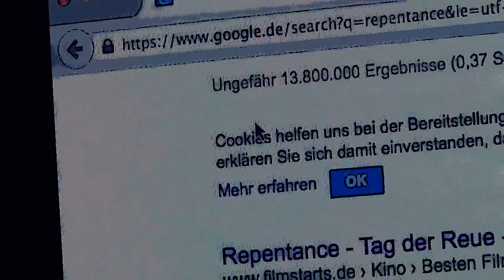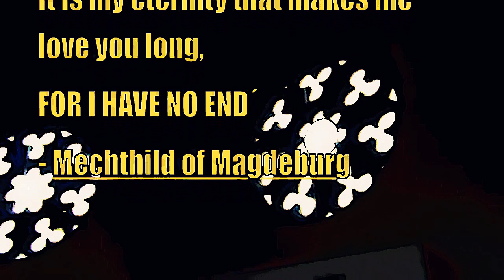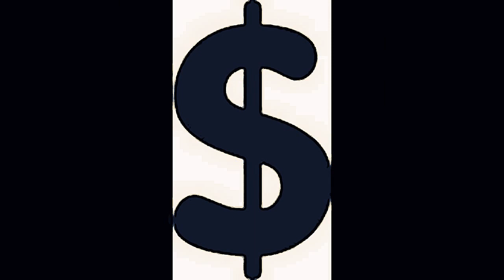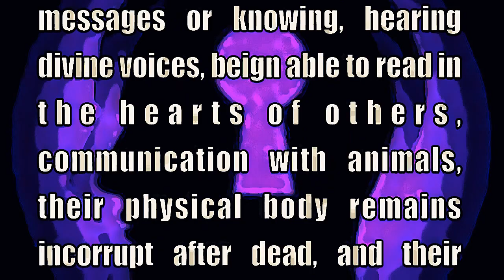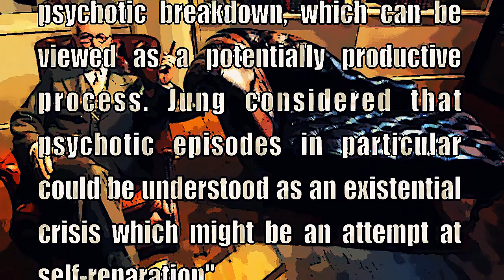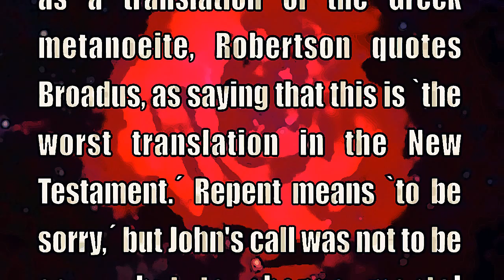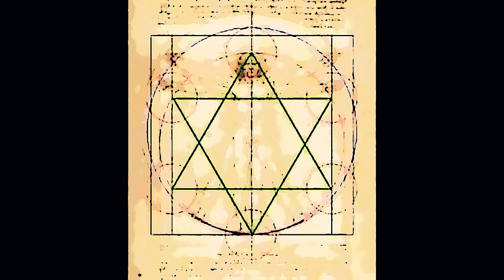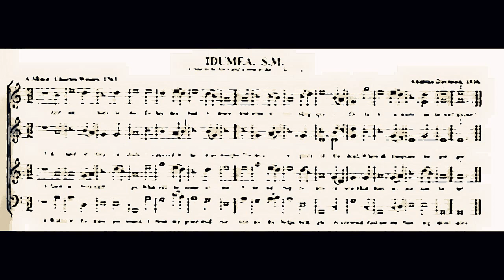Metanoia II: Repentance